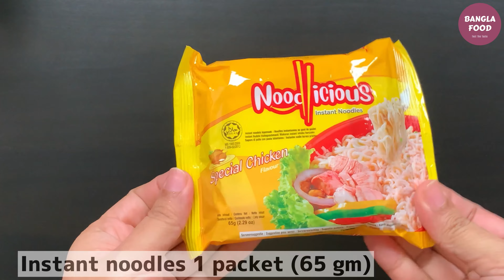4 Easy Bread Snacks Recipes By Bangla Food || Snacks Recipe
Today's recipe 4 easy bread snacks recipe. You can make it very easily. I hope you will enjoy watching this video. I will try to answer my level best.

Which Kitchen-Tools do I use?

▶️ Induction stove
▶️ Measuring cup & spoons
▶️ Cooking pot

© Bangla Food is a YouTube Channel that is showing easy ways to cook Tasty and Yummy foods. We are focusing on Easy Cooking Recipes, Asian Recipe, Spicy Recipes, Snacks including European and American Food Recipes in our channel.